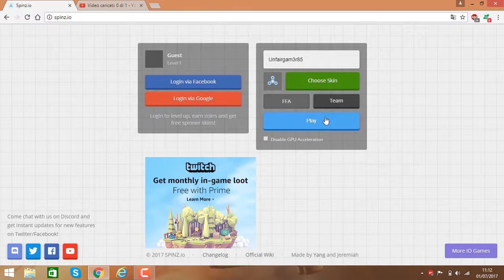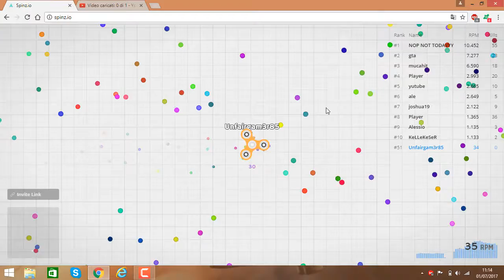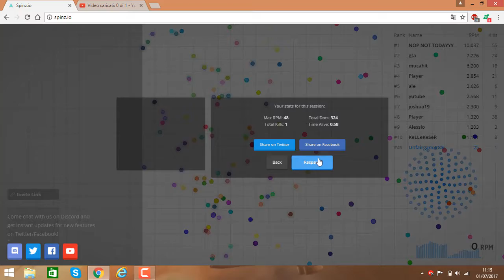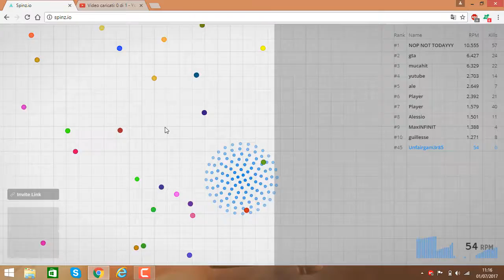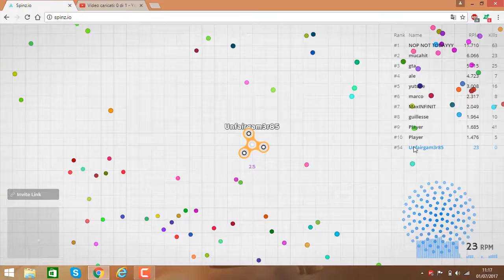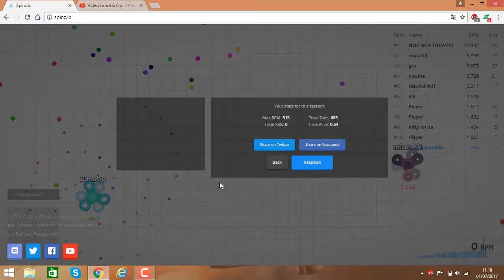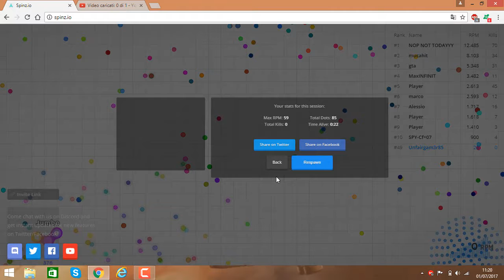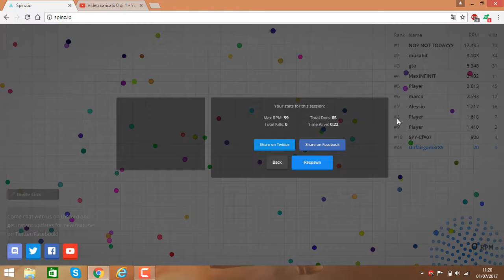Spinner.io maledetta connessione #1